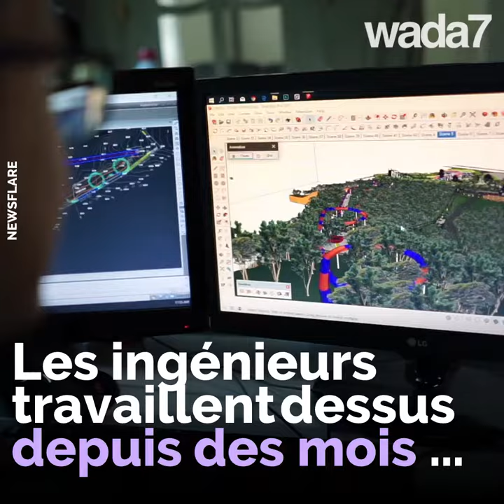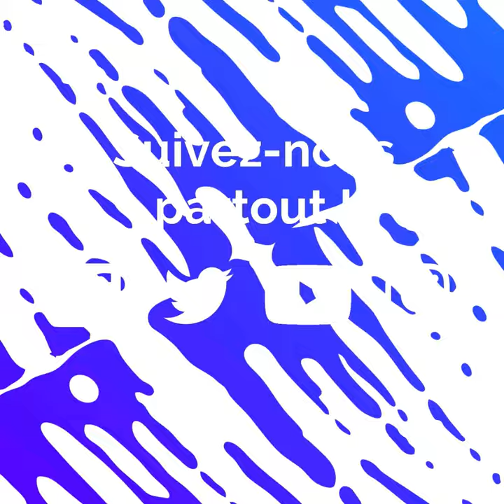Le plus long toboggan du monde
Ça vous dit une glissade dans le plus long toboggan aquatique du monde ? 😱